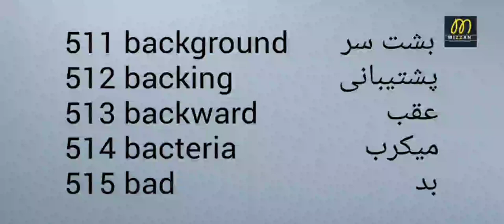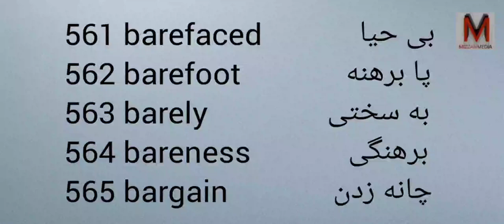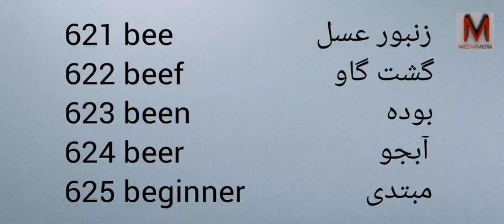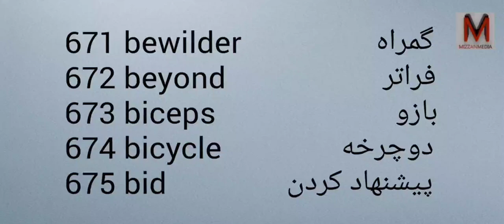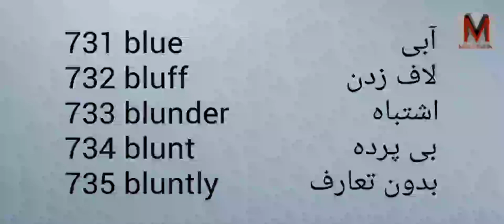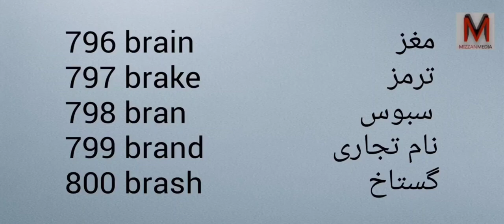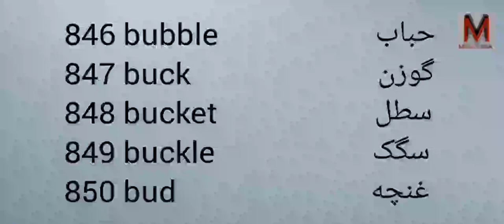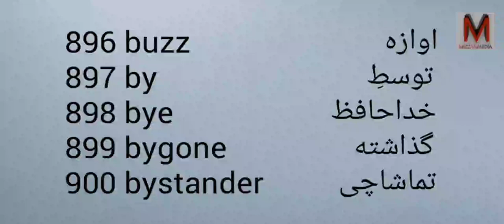English to Farsi Dictionary 400 words Ba-By - آموزش انگلیسی و فارسی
فرهنگ لغت | Afghan Dictionary
20 لغت - Part 127 فرهنگ لغت انگلیسی به دری